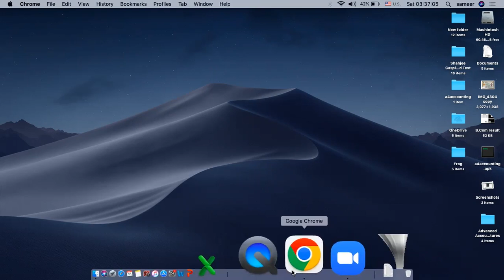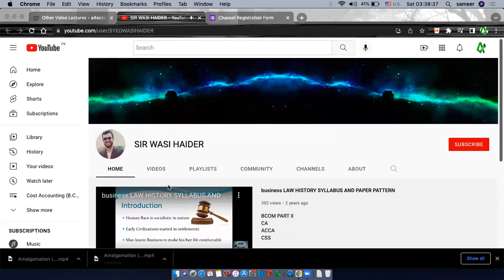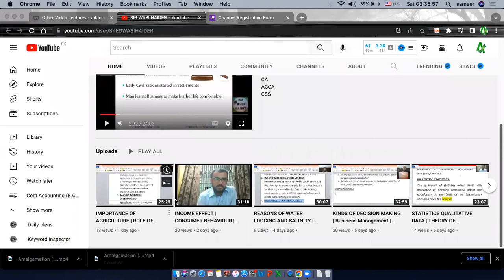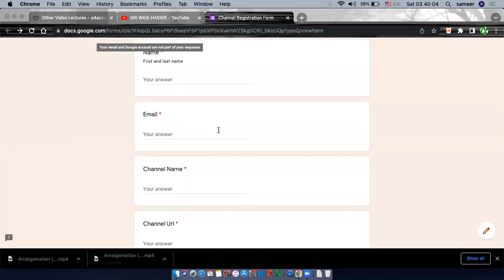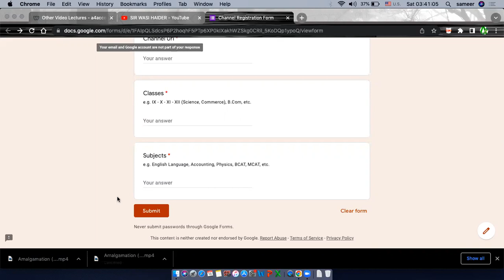Theory Subjects Preparation for Students | Opportunity for Teachers to Promote their Channels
All those students, who are looking for good channel for theory subjects, can now get benefit from this video and teachers who want to promote their channels must watch this video.